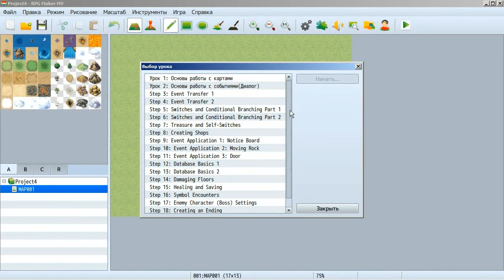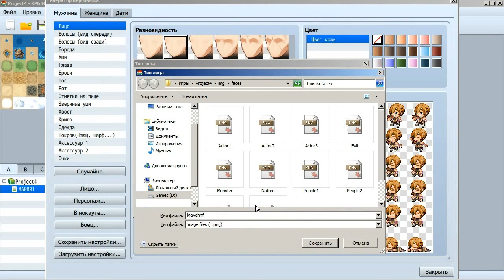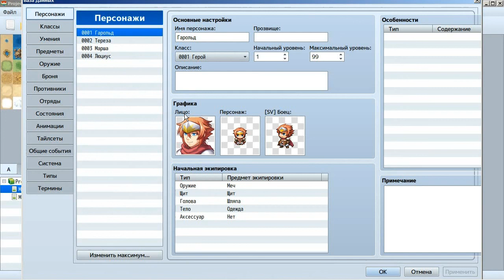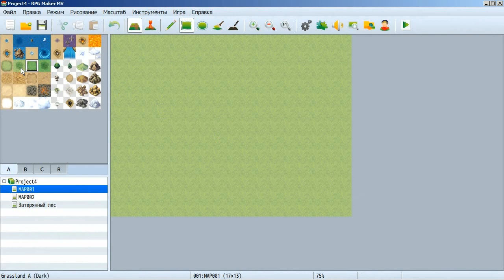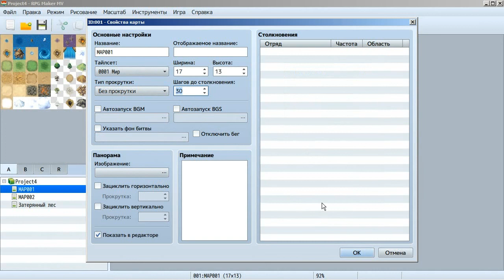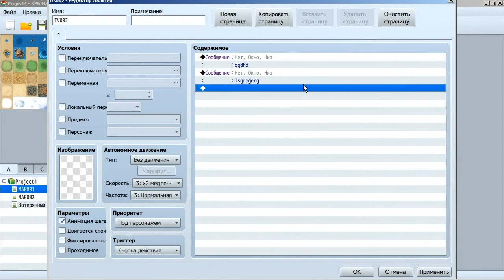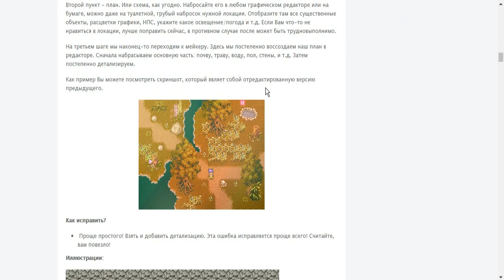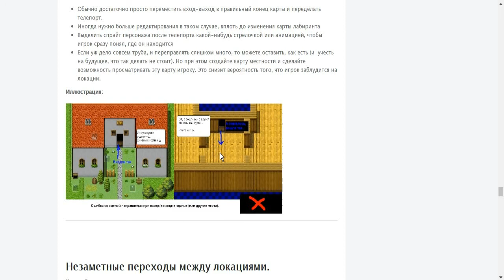Советы и хитрости для новичков в RPG Maker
Советы и хитрости для новичков в РПГ Мейкер MV/MZ+
🔰СОВЕТУЮ СМОТРЕТЬ НА СКОРОСТИ 1Х🔰👧🔪 💘👍